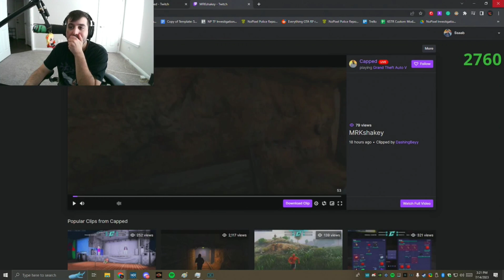Ssaab reacts to Mr K going crazy after Baas' death | Nopixel 3.0